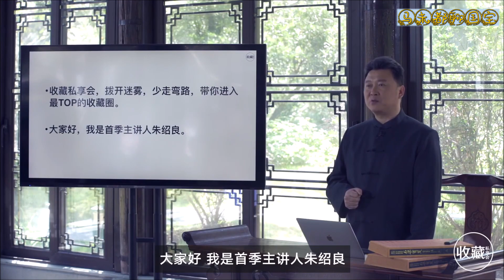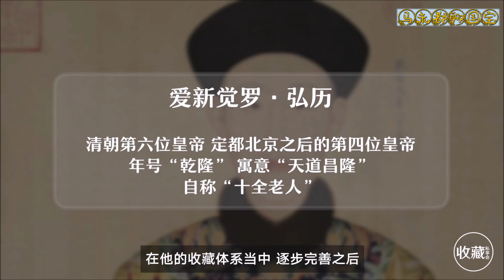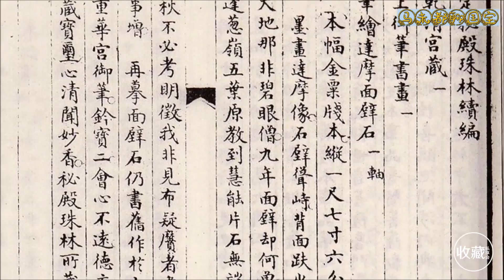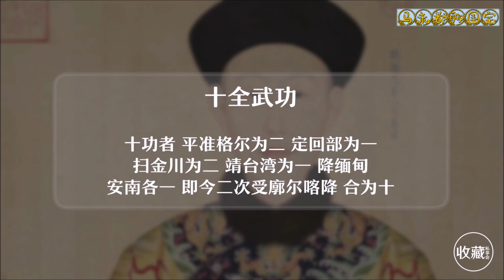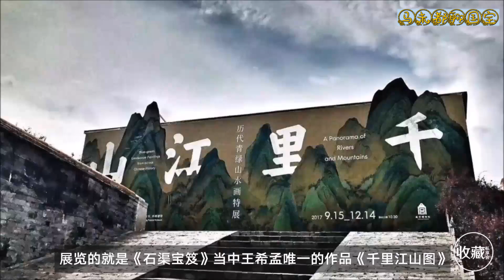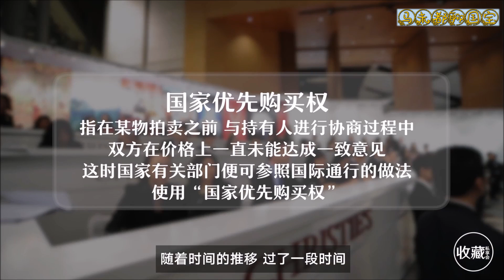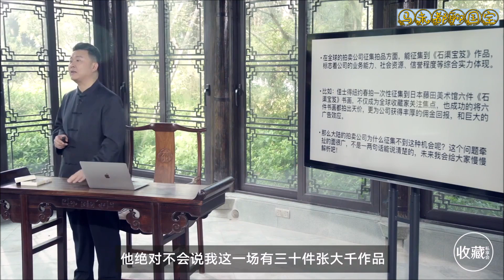石渠宝笈EP1：乾隆的石渠宝笈，在收藏界的无上地位